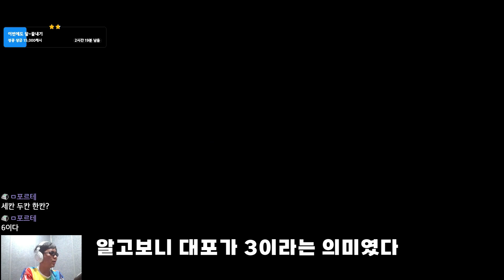부끄부끄는 이 곳의 비밀번호를 알고있다... 👻 - 슈퍼마리오 메이커 2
맵 ID : J9J-0RD-XLG (Incorporeal Investigation)